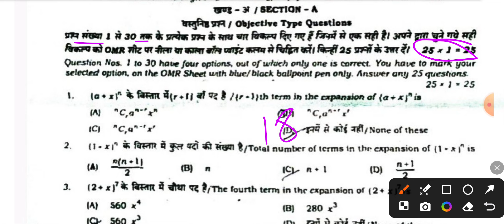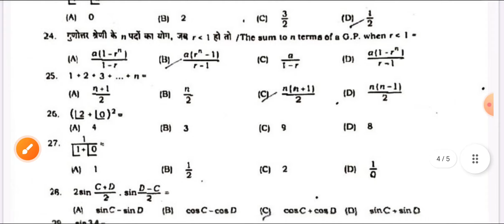18 October 11th math question paper 2024 | 11th October monthly exam math question paper 2024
18 October 11th math question paper 2024 | 11th October monthly exam math question paper 2024

11th October monthly exam math 2024
11th math October monthly exam 2024
Class 11th math October monthly exam answer key 2024
11th math answer key October monthly exam 2024
Math answer key 11th October monthly exam 2024
11th math objective answer key monthly exam 2024
11th math ka paper October monthly exam 2024
Math ka paper 11th October monthly exam 2024
18 October math ka paper 11th monthly exam 2024
11th math ka paper 18 October 2024
11th math ka paper 18 October monthly exam 2024
11th math ka paper monthly exam 2024
18 October 11th math ka paper monthly exam 2024